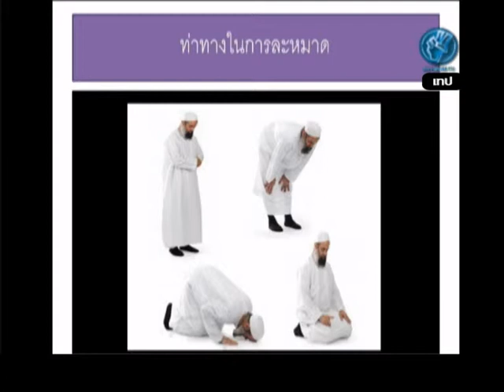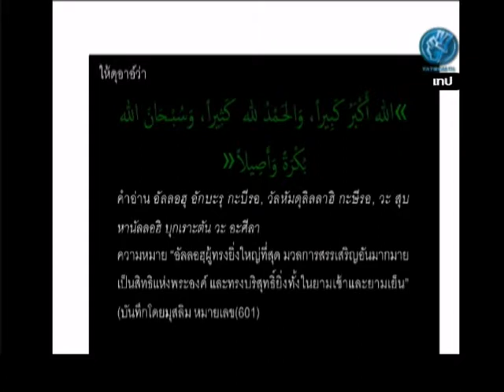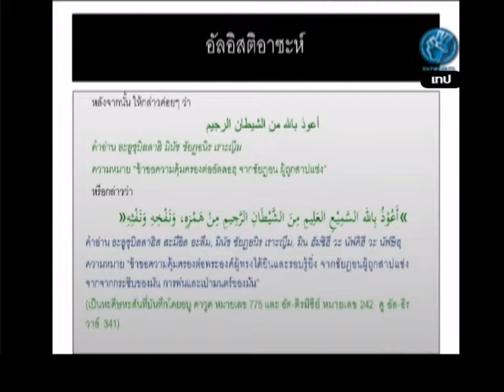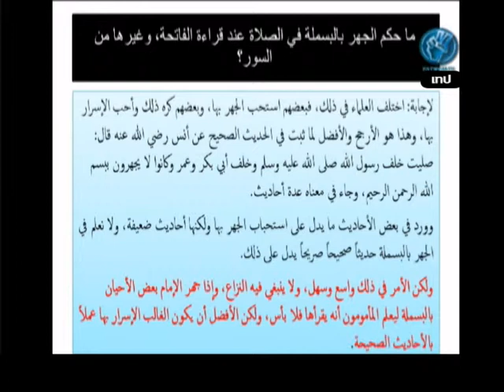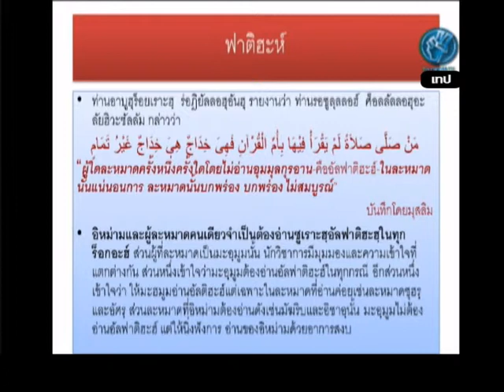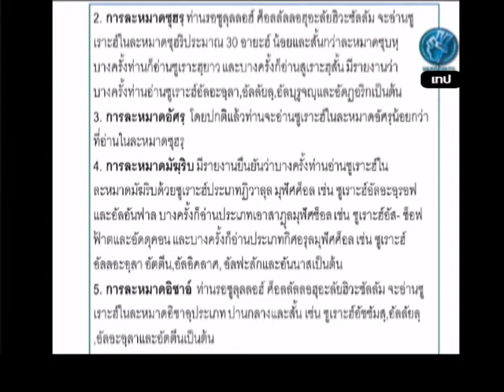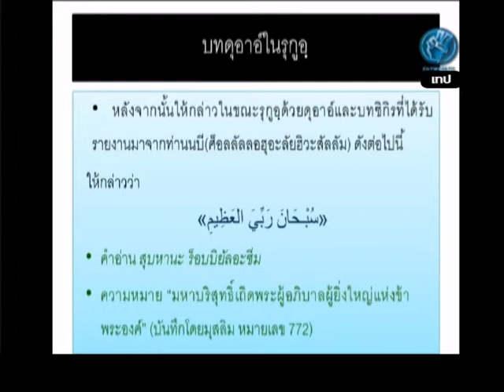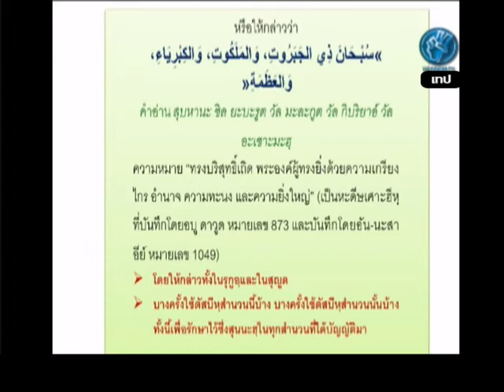rerun รร ศรัทธาชน วิชาฟิกฮฺ 610912